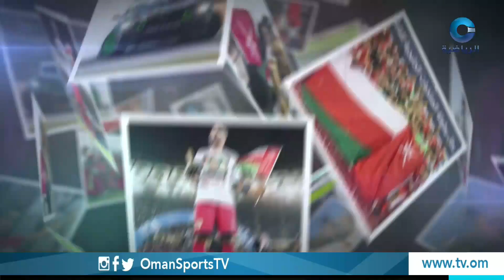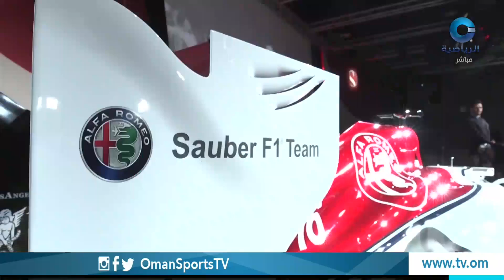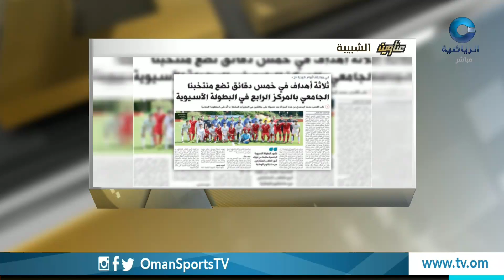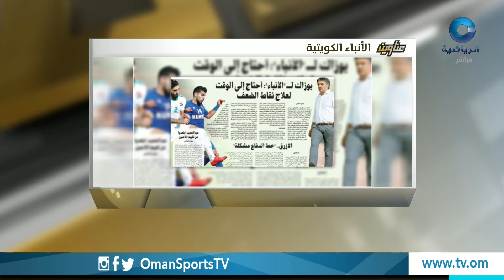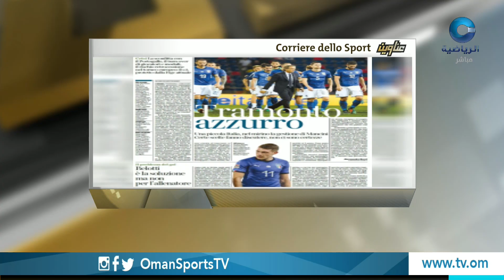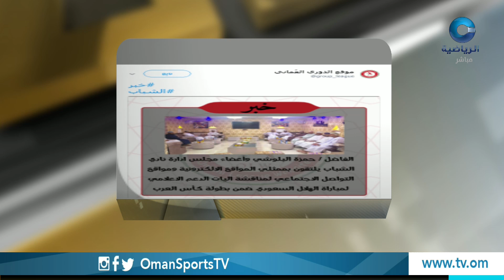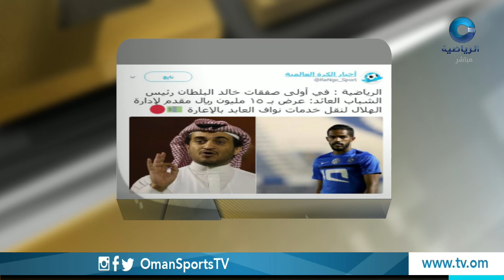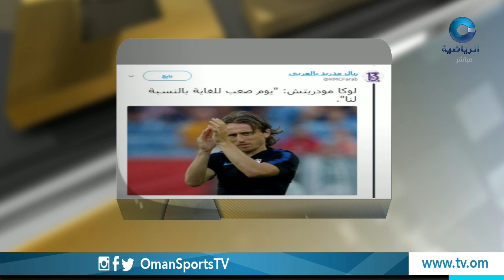الحدث | الأربعاء 12 سبتمبر 2018م